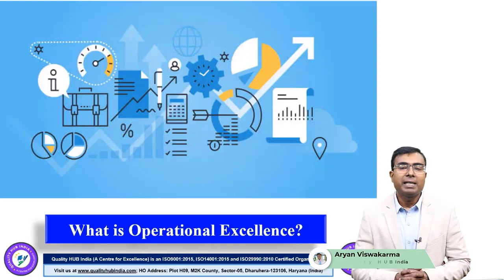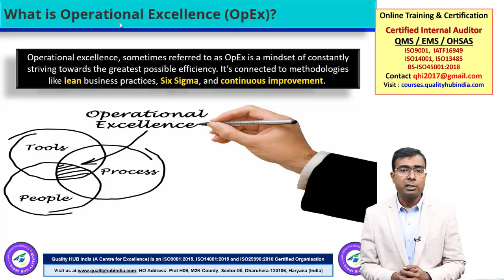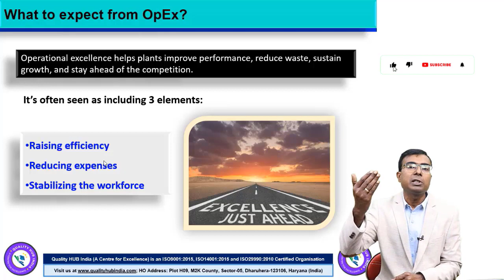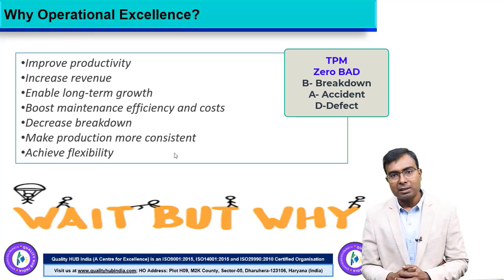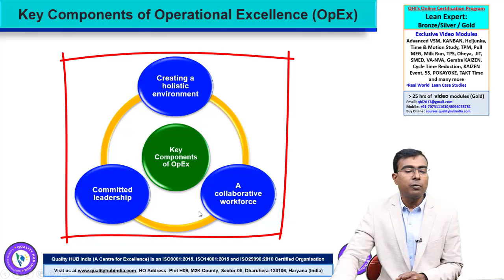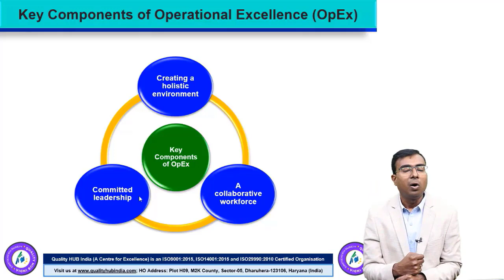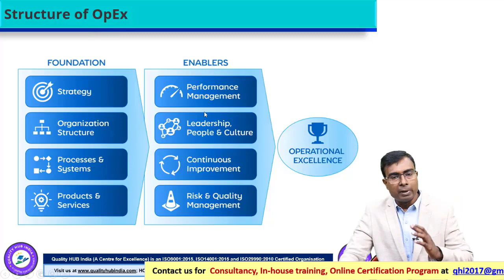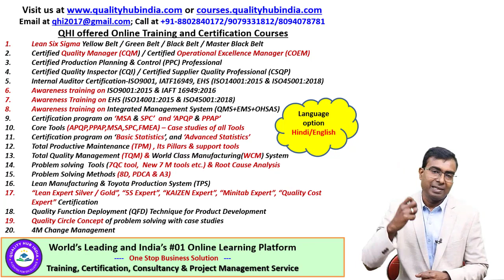What Is Operational Excellence and Manufacturing Excellence? Benefits and Structure to achieve it?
Operational Excellence is defined in this video as one of the varied strategies or value propositions a business can select from in order to compete and ultimately establish itself as the market leader in its sector or market. Understand difference between Manufacturing Excellence and Operational Excellence. Explained in Hindi.
Quality HUB India is World’s leading and India’s # 01 online training platform offering professional courses in English and Hindi. We offer Training, Consultancy, and Project Management Services in Business Transformation, Operation & Business Excellence, Six Sigma, Lean Management, and Management systems to name a few.

Address: Quality HUB India, Plot H09, M2K County, Sector 05, Dharuhera-123106, Haryana (India)
Broad Level of Online Training & Certifications categories:

2. IMS Internal Auditor (ISO9001, ISO 14001, and ISO45001)
5. Environment, Health and Safety Management System (ISO14001:2015 and BS-ISO45001:2018)
7. Awareness Program on IMS (ISO9001/IATF16949, ISO 14001, and ISO45001)
8. Lean Six Sigma Yellow Belt (LSSYB)
9. Lean Six Sigma Green Belt (LSSGB)
10. Lean Six Sigma Black Belt (LSSBB)
11. Certified 'Lean Expert - Silver Level' - Level 2
12. Certified 'Lean Expert - Gold Level' - Level 3
13. Basics of Quality Management
14. Core Tool (APQP, PPAP, MSA, SPC, and FMEA) - With New FMEA (AIAG and VDA)
15. Certified Quality Manager (CQM)
16. Certified Operational Excellence Manager (COEM)
17. Total Productive Maintenance (TPM) and Basics of Maintenance Management
19. Advanced Statistical Tools and Techniques
20. KAIZEN Expert
21. Total Quality Management (TQM) and World Class Manufacturing System
22. Advanced Value Stream Mapping (VSM)
23. FMEA (AIAG+VDA) and Control Plan - Edition 01
24. Quality Function Deployment (QFD)
25. Certified Quality Cost Expert (COQ Expert)
26. 4M Change Management
27. Minitab Expert Certification Program
28. Advanced Product Quality Planning (APQP) and Production Part Approval Process(PPAP)
29. Problem-Solving Tools (7QC+7M) and Root Cause Analysis

Learn in your leisure time and get certified. (Competitive charges)